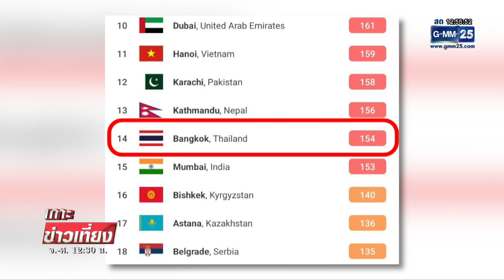ฝุ่น PM 2.5 วิกฤติหลายจังหวัด วิกฤติหลายจังหวัด | เกาะข่าวเที่ยง | GMM25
เช้านี้หลายจังหวัด โดยเฉพาะกรุงเทพ ฝุ่น PM 2.5 เกินค่ามาตรฐาน ส่งผลกระทบต่อร่างกาย ขณะที่ศูนย์แก้ไขปัญหามลพิษทางอากาศ เตือนเฝ้าระวัง ฝุ่น PM2.5 ทั้งสัปดาห์